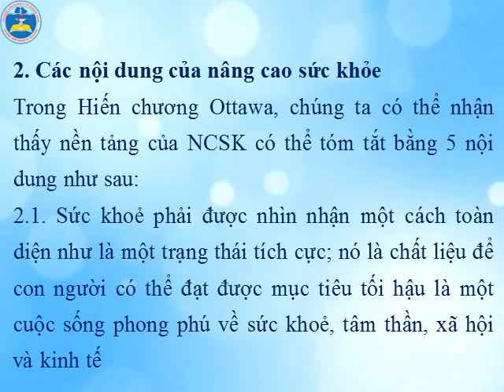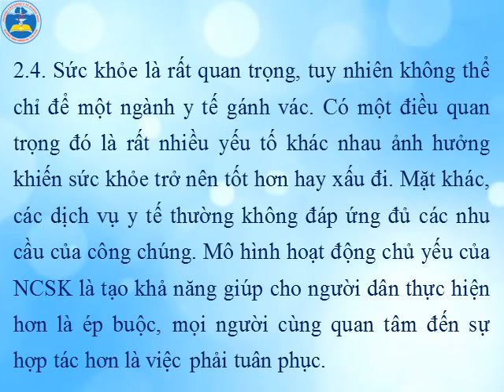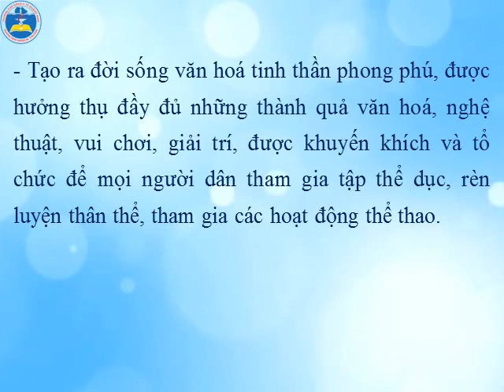BÀI 2 CÁC BIỆN PHÁP NÂNG CAO SỨC KHỎE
các biện pháp nâng cao sức khỏe